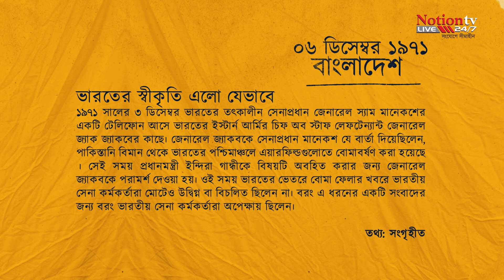বিজয়ের ইতিহাস || ৬ ডিসেম্বর ১৯৭১— বাংলাদেশ সরকারকে ভুটান-ভারতের স্বীকৃতি || EP-6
৬ ডিসেম্বর ১৯৭১— বাংলাদেশ সরকারকে ভুটান-ভারতের স্বীকৃতি
মহান মুক্তিযুদ্ধে একাত্তরের রণাঙ্গনের অবস্থা আরও উত্তপ্ত হয়ে ওঠে ৬ ডিসেম্বর। মিত্রবাহিনীর আক্রমণে দিশাহারা হানাদার বাহিনী সূর্য ওঠার আগেই বিভিন্ন সীমান্ত ঘাঁটি থেকে পালাতে থাকে। কারণ স্বাধীন বাংলাদেশকে ভারতের স্বীকৃতি মহান মুক্তিযুদ্ধকে নতুন মাত্রা দেয়। এর মধ্যে ভুটানও বাংলাদেশকে স্বীকৃতি দিয়ে ফেলেছে। তখন থেকে পাকিস্তানি হানাদার বাহিনীর পরাজয় শুধুই সময়ের ব্যাপার হয়ে দাঁড়ায়।

Visit our Online Portal : notionmedia.tv

Managing Director & CEO   : Dr. Gulshan  Akter
Chairman                : Engr. A.K.M. Jahidul Alam
Business Adviser : Md. Quamruzzaman
Supervision           : A K M Jakirul Alam

Producer                : Md Rana Mia
Editor                     : Md Aminul Islam
Cameraman          :  A R alam
Animation              : A H Rana

Label                      : Notion TV
Date                        :  06 December  2023
TC                           :  10 : 00  AM

Notion TV Official Address:
Notion Creative House Ltd. (Notion TV)
Sonartori Tower, 12 Bir Uttam C. R. Dutta Road,
Dhaka-1205, Bangladesh.

** ANTI-PIRACY WARNING **
This content is Copyright to NOTION TV. Legal action will be taken against those who violate the copyright of the following material presented!

Please avoid other methods of copying or duplicating the video, and help us support anti-piracy measures in any way you can. Thank you -NOTION TV Team...

আমাদের ভিডিও আপনাদের ভাল লাগলে কমেন্ট ও লাইকের মাধ্যমে জানান। আর বন্ধুদের মাঝে আমাদের ভিডিও যতখুশি শেয়ার করতে পারেন। কিন্তু পুন: আপলোড করবেন না। নোশন টিভির চ্যানেলে আপলোডকৃত সকল কনটেন্টের মালিকানা নোশন ক্রিয়েটিভ হাউজ লিমিটেড। যথাযথ অনুমতি ব্যতিত আমাদের ভিডিওয়ের বেআইনি ব্যবহার দণ্ডনীয়।